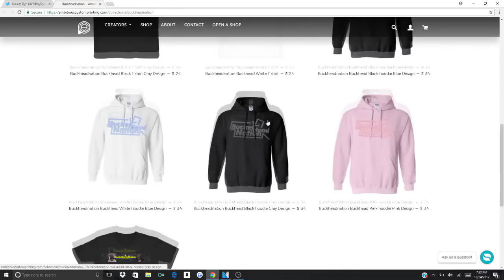Dad Reacts to YBN Nahmir & YBN Almighty Jay "No Hook" (Prod by Hoodzone)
Into Fitness? Check out nicks supplement company.

Snap: TheFaZeDyn

SEND US ANYTHING:
Dyn/Bucketheadnation